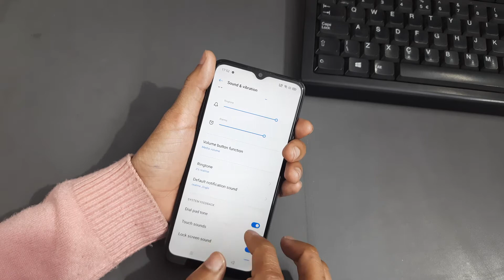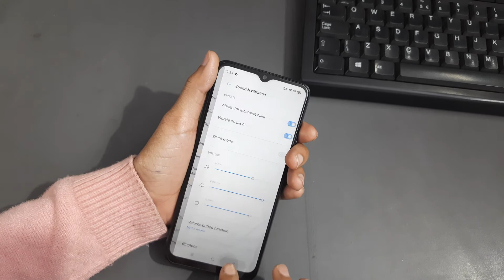Notification Sound Change kaise kare | realme c2 Notification Ringtone | Tone